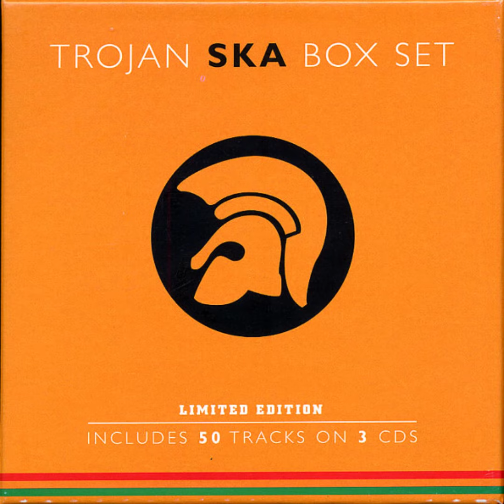The Tartans - What Can I Say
1998 - Trojan Ska Box Set (CD 2)